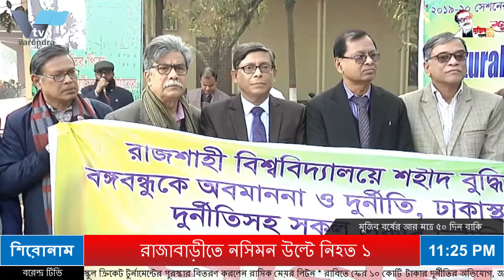রাজশাহীতে ভারতের ৭১তম প্রজাতন্ত্র দিবস উদযাপন